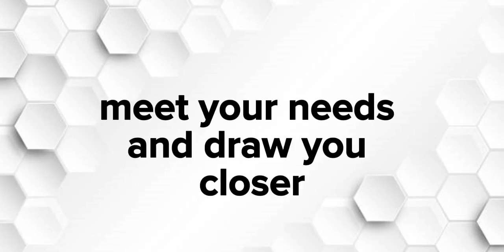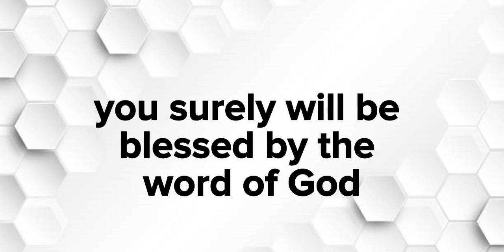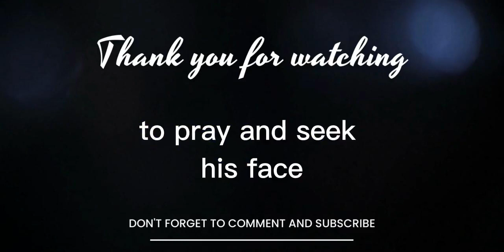Living Manna | Little But Wise Part 1 | Pastor Bernard Arde-Acquah